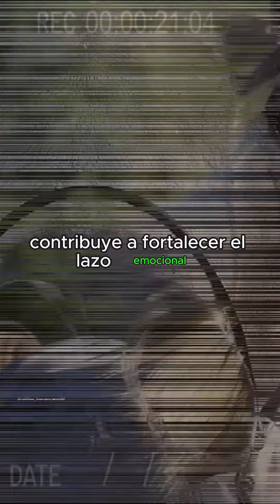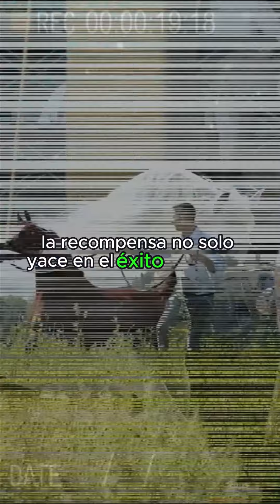🔴 Entrenamiento y Disciplinas Desarrolla La Armonía Con Tu Caballo ÁRABE 🔴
Entrenamiento y Disciplinas Desarrolla la Armonía con tu Caballo Árabe. En el corazón de la relación entre un jinete y su caballo yace un vínculo único, una conexión que va más allá de la simple relación entre humano y animal. Cuando se trata de los majestuosos Caballos Árabes, esta conexión se vuelve aún más especial. Su elegancia, inteligencia y sensibilidad requieren un enfoque de entrenamiento y disciplina que no solo moldee habilidades, sino que también fomente la armonía. Adentrémonos en el mundo de los Caballos Árabes, descubriendo cómo el entrenamiento adecuado y diversas disciplinas pueden cultivar una simbiosis única entre jinete y caballo.

Desarrollando una Relación de Confianza:

La base de cualquier entrenamiento exitoso con Caballos Árabes radica en la construcción de una relación de confianza. Estos equinos, conocidos por su inteligencia y sensibilidad, responden mejor a jinetes que comprenden sus necesidades emocionales y físicas. Antes de sumergirse en disciplinas específicas, es esencial establecer una conexión sólida basada en la paciencia, el respeto y la empatía.

La Importancia del Entrenamiento Positivo:

El entrenamiento positivo se erige como un pilar fundamental al trabajar con Caballos Árabes. Estos animales son altamente receptivos a recompensas y elogios, lo que hace que el refuerzo positivo sea más efectivo que la disciplina estricta. Crear asociaciones positivas con actividades y comandos específicos no solo mejora el rendimiento del caballo, sino que también contribuye a fortalecer el lazo emocional entre jinete y equino.

Disciplinas que Fomentan la Armonía:

Doma Clásica:
La doma clásica, con sus movimientos elegantes y precisos, se alinea perfectamente con la naturaleza grácil de los Caballos Árabes. Enfocada en la comunicación sutil y la armonía entre jinete y caballo, esta disciplina desarrolla la flexibilidad, la obediencia y la resistencia física. La clave está en la suavidad de las órdenes y en la conexión emocional que se establece durante cada sesión de entrenamiento.

Endurance:
El Caballo Árabe, conocido por su resistencia legendaria, encuentra su verdadera vocación en las competiciones de resistencia. Estas pruebas de resistencia no solo desafían la capacidad física del caballo, sino que también requieren una sincronización precisa entre jinete y montura. Desarrollar una estrategia de carrera que se ajuste a la energía natural del caballo y mantener un equilibrio constante son elementos clave para el éxito en esta disciplina.

Salto:
La agilidad y la capacidad de salto de los Caballos Árabes les otorgan un papel destacado en competiciones de salto. Aquí, la armonía se manifiesta en la coordinación perfecta entre el impulso del caballo y la dirección del jinete. La paciencia y la consistencia en el entrenamiento de salto no solo mejoran las habilidades del caballo, sino que también fortalecen la confianza mutua.

El Papel del Jinete:

Si bien el enfoque hasta ahora se ha centrado en el caballo, la armonía real se logra cuando el jinete también participa activamente en su propio desarrollo. La conciencia del cuerpo, la comunicación no verbal y la capacidad de leer las señales del caballo son habilidades cruciales. Un jinete en armonía con su propio cuerpo y emociones será capaz de transmitir señales claras y consistentes, estableciendo así una comunicación efectiva con su compañero equino.

La Rutina como Cimiento de la Armonía:

Crear una rutina de entrenamiento consistente es esencial para cultivar la armonía a largo plazo. Los Caballos Árabes, seres de hábitos arraigados, prosperan en ambientes predecibles. Desde los horarios de alimentación hasta las sesiones de entrenamiento, la consistencia proporciona un sentido de seguridad al caballo, fortaleciendo la conexión emocional y mejorando el rendimiento general.